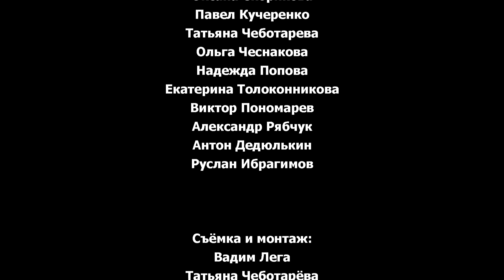Многослойное поселение Ракушечный Яр | Памятник каменного века – археолог Андрей Цыбрий | Научпоп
Что собой представляет многослойное поселение Ракушечный Яр, расположенное в Усть-Донецком районе Ростовской области на острове Поречном? Как жили и каким хозяйством занимались люди поселившиеся здесь 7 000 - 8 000 лет назад? Что мог дать Дон древним рыболовам, охотникам и собирателям? Какова история изучения этого памятника и как проводятся археологические раскопки его неолитического слоя? Что рассказывают находки археологов о жизни людей на Дону в позднем каменном веке? Рассказывает Андрей Цыбрий, археолог, кандидат исторических наук, научный сотрудник Донского археологического общества, соавтор Этно-археологического комплекса «Затерянный Мир».

Choose «Subtitles» for translation from Russian to English.
Multilayered settlement Rakushechniy Yar.
What is this multilayered settlement Rakushechniy Yar on Porechniy island, located in the Ust-Donetsk area of Rostov region? What life did these people live and what did they do for living, when settled here 7 000 – 8 000 years ago? What could the Don river give to ancient fishermen, hunters and gatherers? What’s the history of studying this monument and what are present methods of archaeological excavations of the neolithic layer? How do archaeologists obtain information, which is new for science? What can finds of scientists tell us about life of the Don river autochthons in the Stone Age? The story is narrated by Andrey Tsybriy, archaeologist, PhD (History), fellow for the Don archaeological society, a member of the Non-Commercial Partnership «Yuzharkheologiya», co-author of the ethno-archaeological complex «Zateryanniy Mir» («The Lost World»).